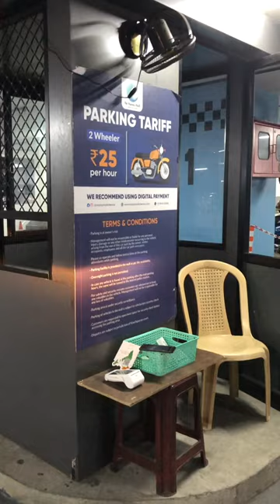The Marina Mall and INOX Cinemas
Let's me know if you want to review this mall full video.